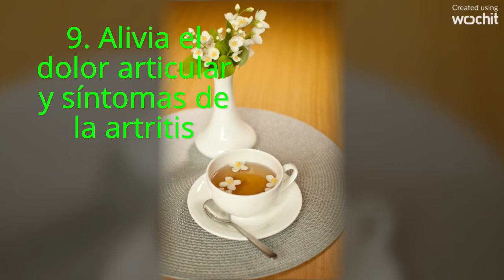Jazmin Propiedades Magicas - Beneficios Comprobados Del Te De Jazmin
almante: muy útil para calmar ansiedad, nervios, en momentos de crisis o de incertidumbre. Bueno para tomarse después de momentos de enojo, ya que ayuda a relajar a la persona.
Combate insomnio: ayuda a suavizar nervios y pone a dormir